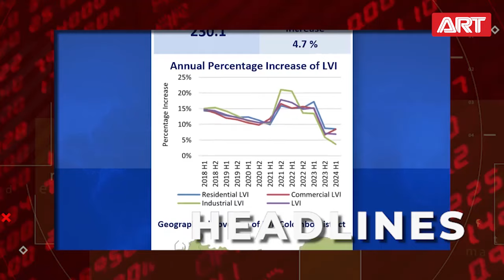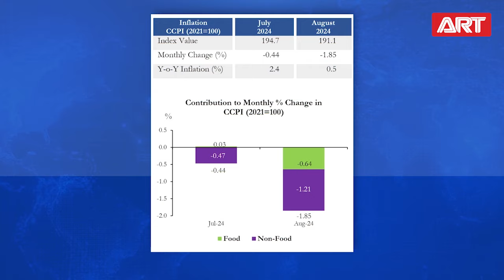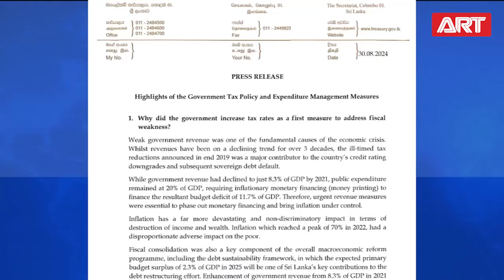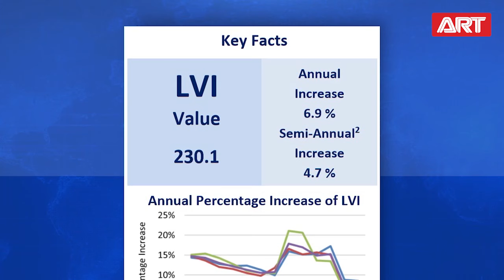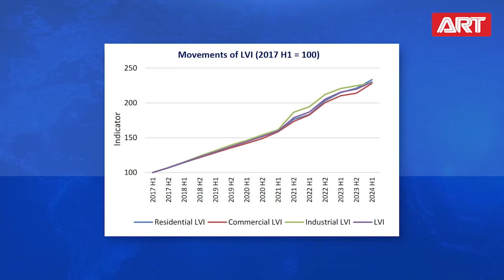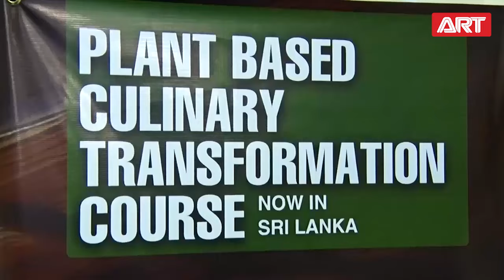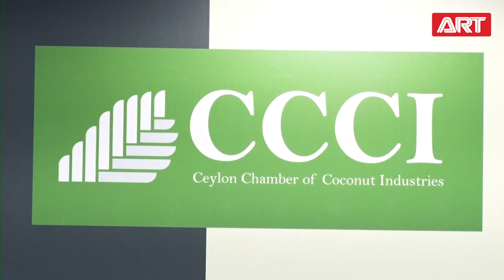ART TV News | Biz RoundUp | 08.09.2024